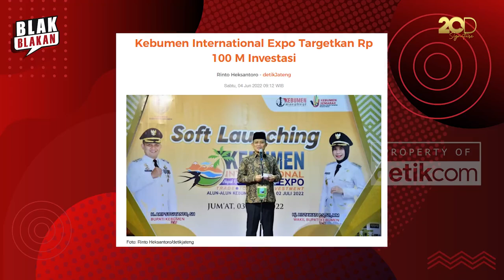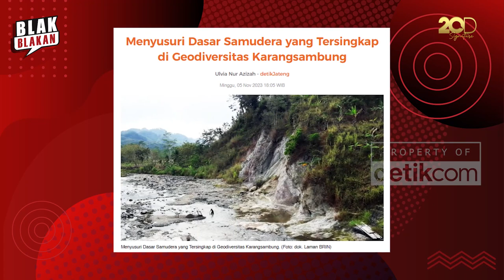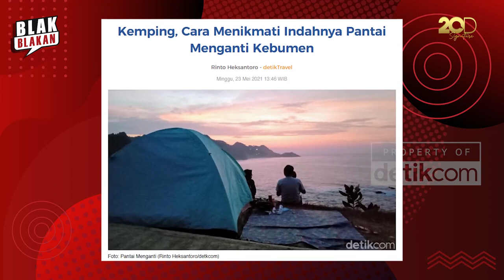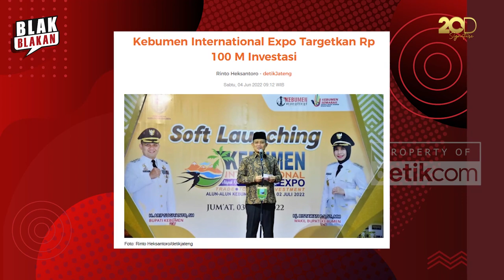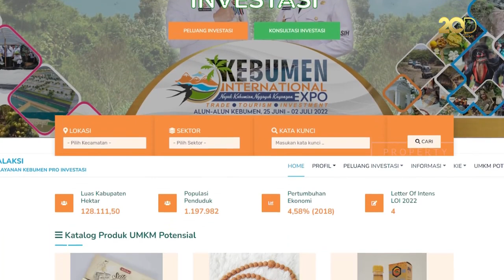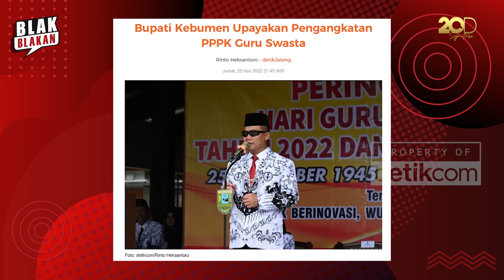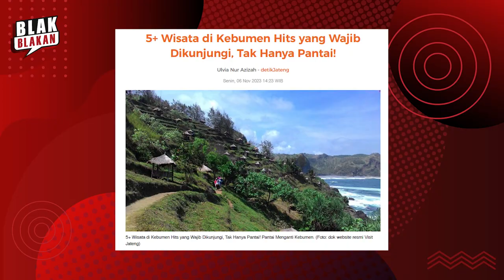Kebut Sektor Wisata, Kebumen Bangkitkan Geopark Hingga Hiburan Era Belanda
Kejelian Bupati Kebumen Arif Sugiyanto dalam melihat potensi wilayahnya membawa Kebumen dikenal hingga mancanegara. Melalui Geopark Karangsambung dan Karang Bolong, Kebumen berkesempatan ikut dalam forum The 10th International Conference on UNESCO Global Geoparks.

Kini, Geopark Kebumen diusulkan untuk menjadi UNESCO Global Geoparks. tidak hanya itu, berbagai potensi wisata lain juga didorong untuk menjadi motor pergerakan ekonomi masyarakat. Apa saja gebrakan lain Arif?

Saksikan Blak-blakan selengkapnya.